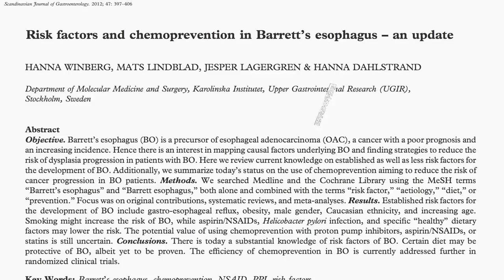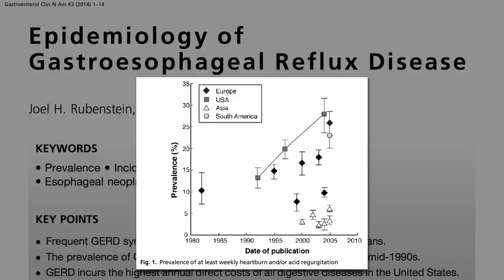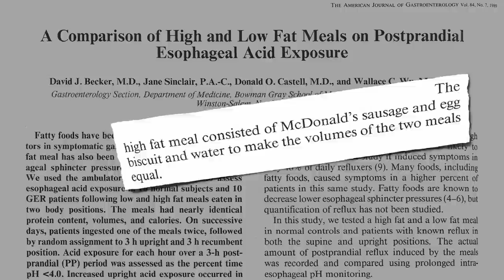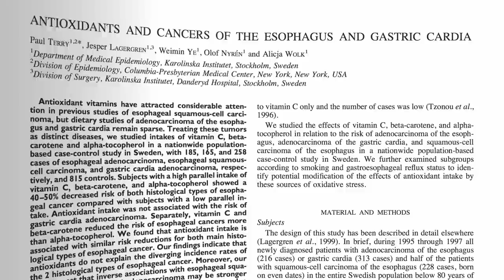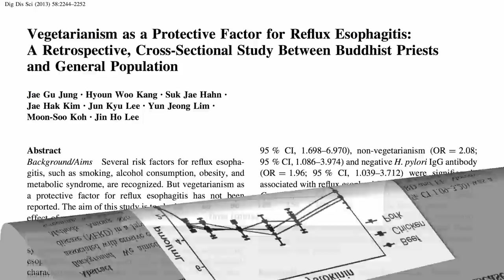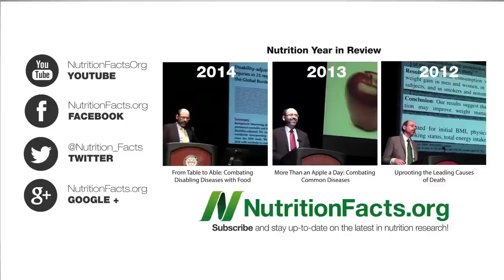Diet and GERD Acid Reflux Heartburn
Which foods should we eat and avoid to prevent and treat acid reflux before it can place us at risk for Barrett’s esophagus and cancer.

This is another one of those fundamental topics like my How to Prevent High Blood Pressure with Diet video that should not have taken me 3 years to finally get done, but I’m so glad it’s finally up!

I did do a video about esophageal cancer, though, the extraordinary reversal of the kinds of precancerous changes that lead to the devastating condition with nothing but strawberries: Strawberries versus Esophageal Cancer

Have a question for Dr. Greger about this video? and he'll try to answer it!

Image Credit: Jo Christian Oterhals via Flickr.